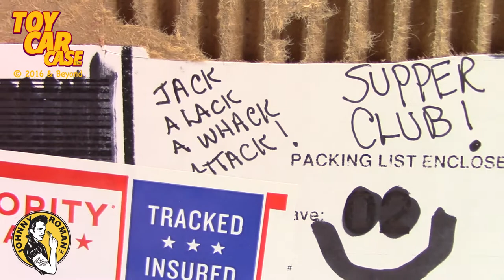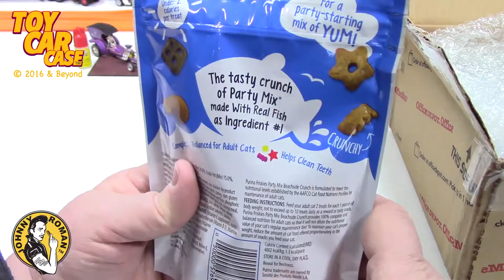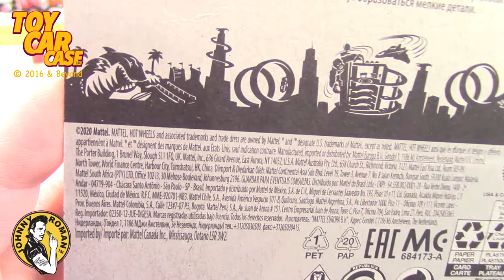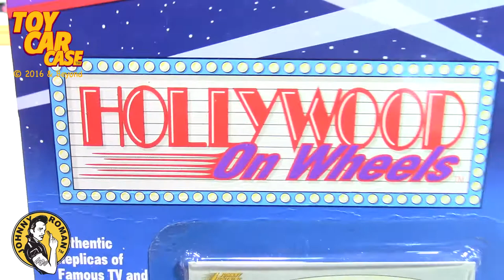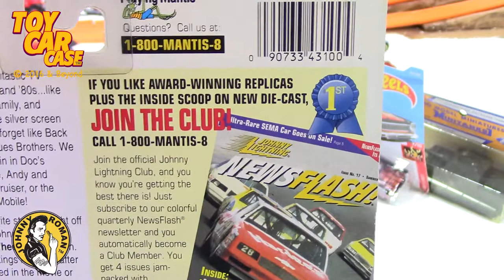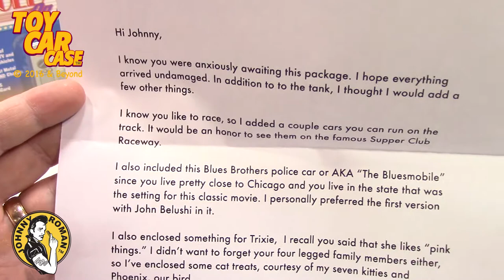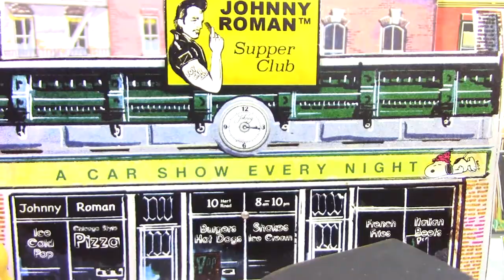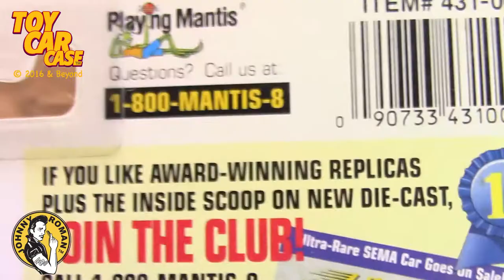1075 Unboxing Mail Call T Cat Toy Car Case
Toy Car Case is looking at Hot Wheels, Johnny Lightning Hollywood and ROCO Mini Tanks. We are racing cars too! And let me tell you .. . . some of the best races in a long TIME! Thanks T-Cat! ! !